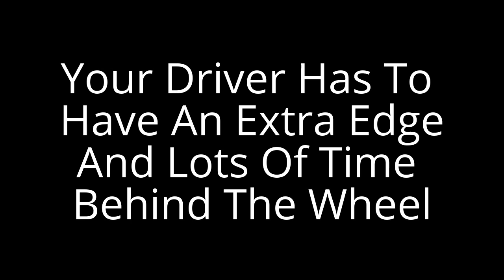Why The Great E Collar Trainers Are Americans